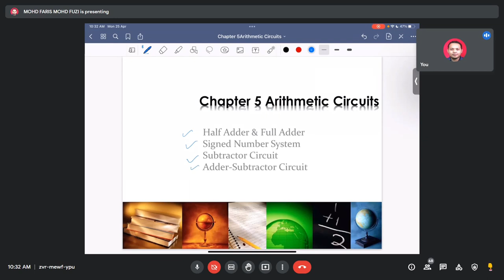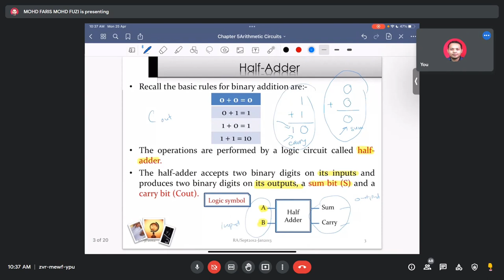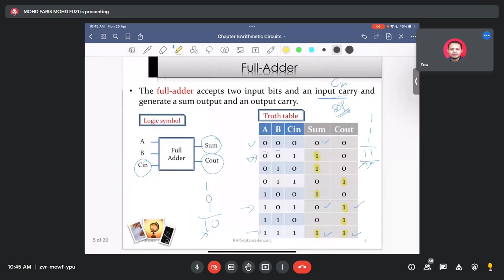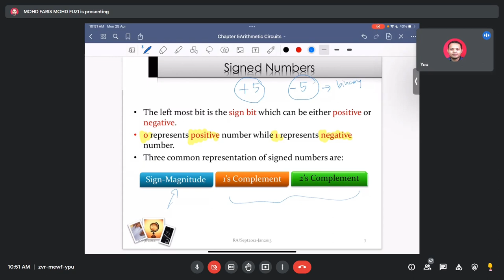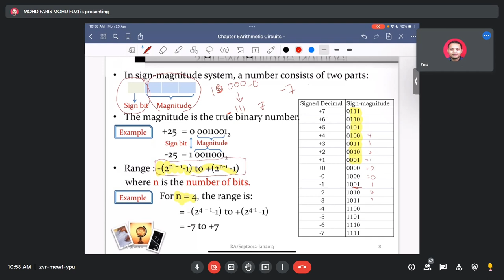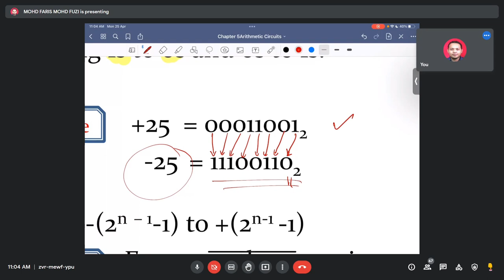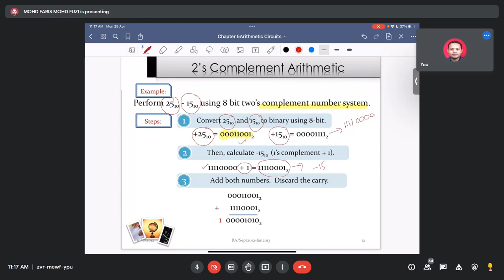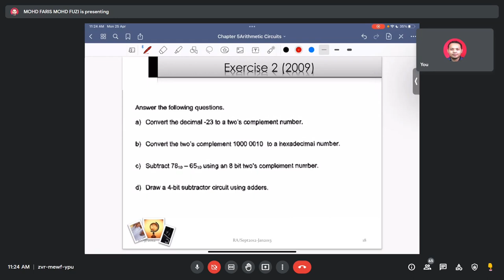Chapter 5 Arithmetic Circuits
Half Adder
Full Adder
Signed Number System
Subtractor Circuit
Adder Subtractor Circuit